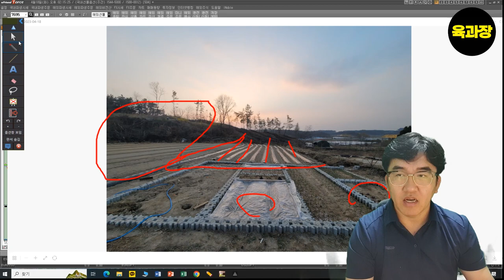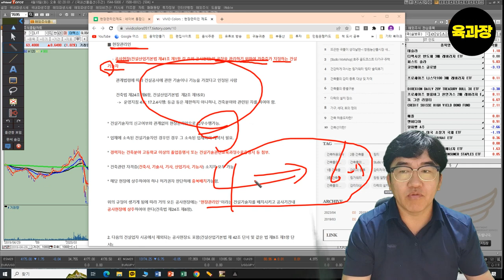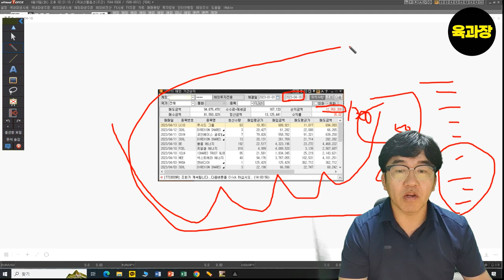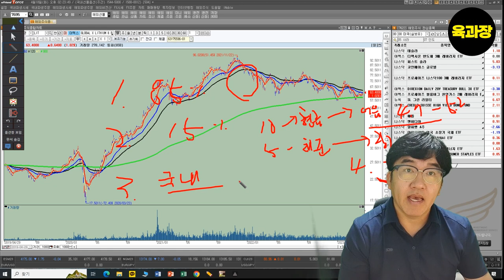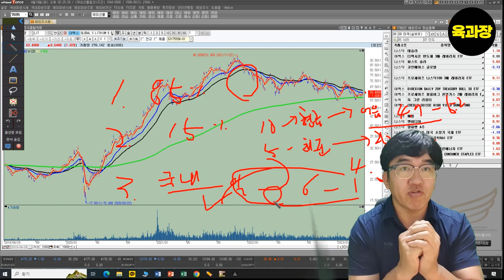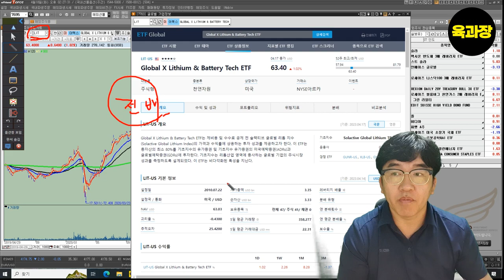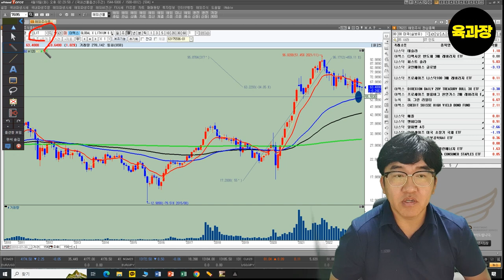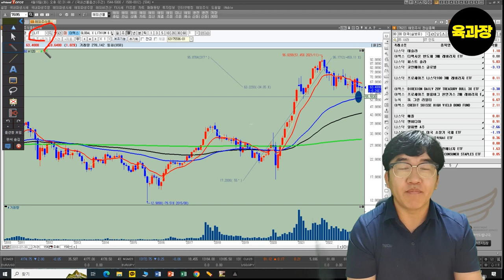39세 희망퇴직한 파이어족은 귀촌해서 뭐먹고 살까? 전기차로 힘들다면 미국ETF로 도전해보자. 욜로,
39세 희망퇴직한 파이어족은 귀촌해서 뭐먹고 살까? 전기차로 힘들다면 미국ETF로 도전해보자. 욜로,